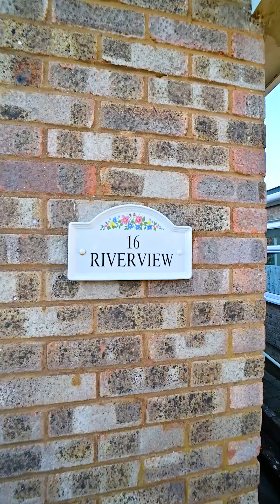Riverview, Melton - Potters Estate Agents